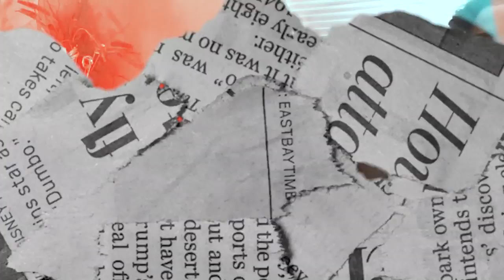HunchoDashoota - Roccstar Challenge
typo - IG: @bsnhuncho